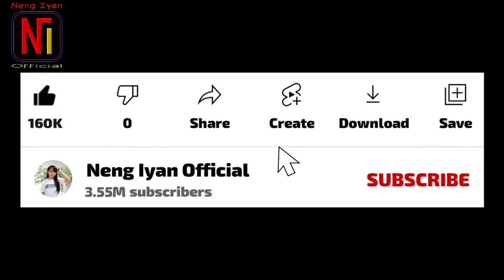snopy's world in sha tin park hongkong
Peanuts fans will rejoice at this free haven of figurine fun in Shatin. New Town Plaza Shopping Mall has an outdoor mini theme park dedicated to Snoopy and all his little friends. Let’s go, Charlie Brown!

The highlights:
*  Dog House:  Snoop through the famous pup’s dog house and snap photos with all the folks from Peanuts.
*  School Bus Party:  Let the kids sing their favorite tune aboard the life size replica of Charlie Brown’s school bus.
*  Boating Canal:  Jump on a canoe a cruise along the mini river. Tip:  Weekend lines can be out of this world…so be prepared.
*  Playground:  Climb, slide, explore…again and again!
*  Peanuts Boulevard:  Meet the whole gang here.
*  Wedding Hall:  Explore the chapel (yes, people actually get married here!).

Why Little Steps Loves It:​

A free day of play with Woodstock, Lucy, Charlie Brown, Snoopy and friends.

Who It's Perfect For:

Parents looking for a new theme park to explore, Peanuts fans of all ages, and shoppers looking to let the kids burn some steam.

What Else:​

Top it off with some ice cream. Just take the elevator down to the food hall and treat the littlies to some frozen fun.

Snoopy's World In Hong Kong

3F, New Town Plaza, Shatin, Hong Kong

Additional Info:​

Opening Hours:  10am - 8pm (gate closes at 7:45pm)